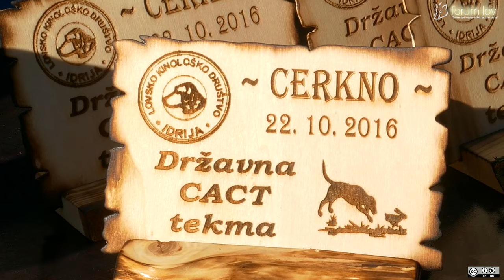DT Gonici 2016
Državna tekma goničev v Cerknem. 22. oktober 2016.